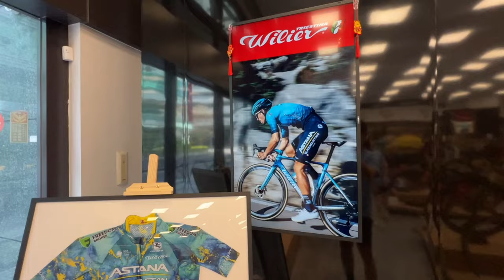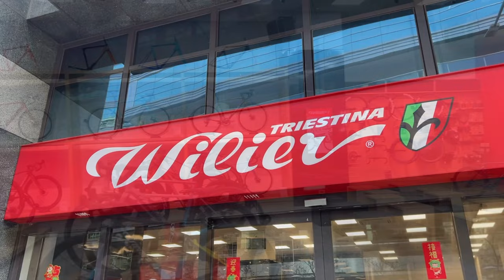2024 頻道新走向• Wilier台灣首台車隊版實車出現啦• 曜越約騎有吃、有玩、還有大獎抽！🎊｜Melofunplay美樂玩不累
我們參加曜越的約騎,一起騎來平菁街賞櫻囉！